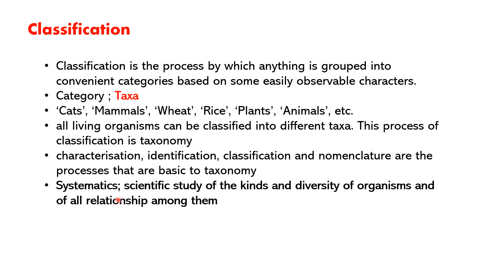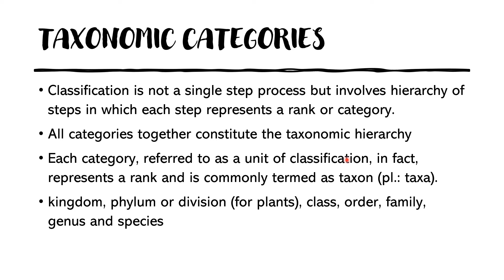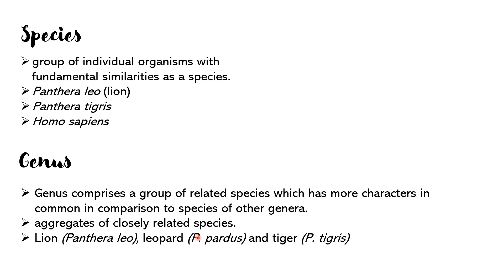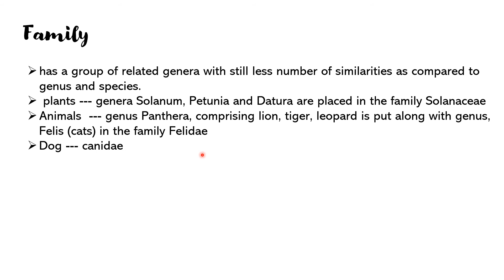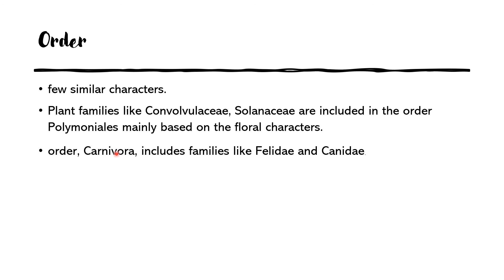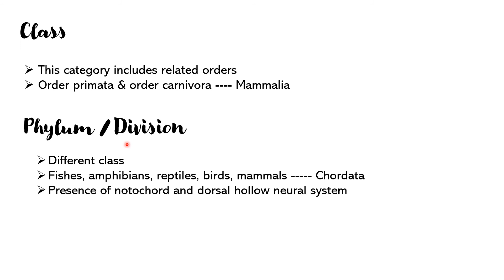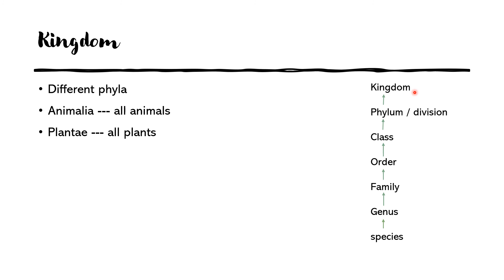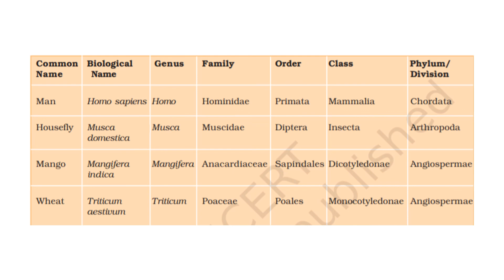SCERT, PLUS ONE BIOLOGY (ZOOLOGY) CHAPTER 1, THE LIVING WORLD IN MALAYALAM , PART 2, 2020- 21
This video is the second part of plus one Zoology chapter 1, The living world.
For the first part of this video please visit;
Next part of this chapter will be uploaded soon.